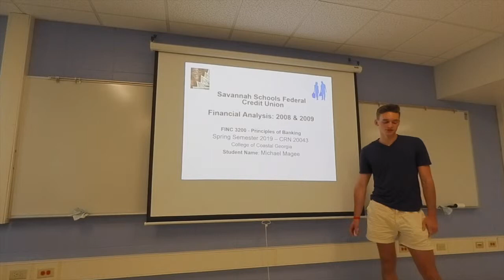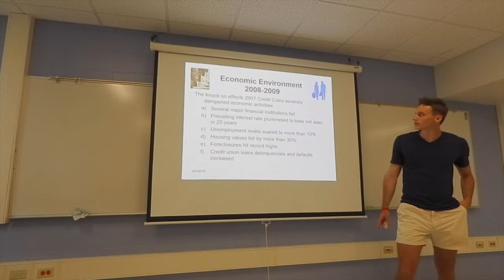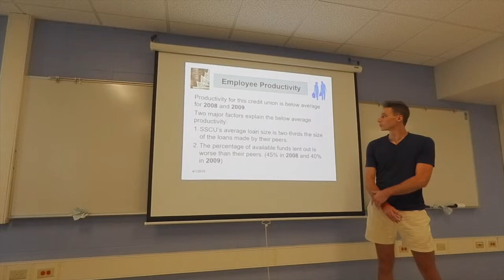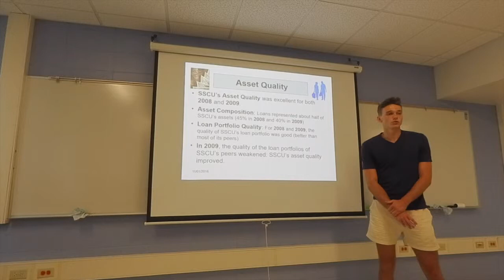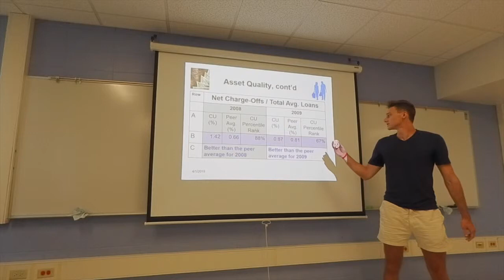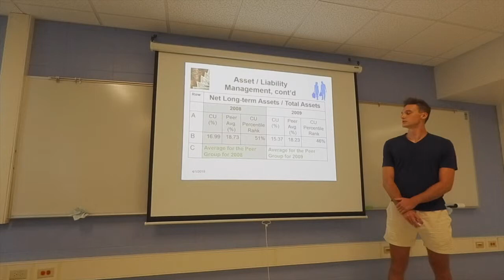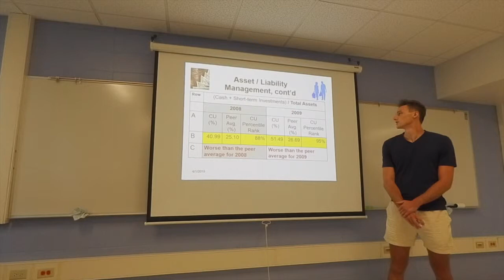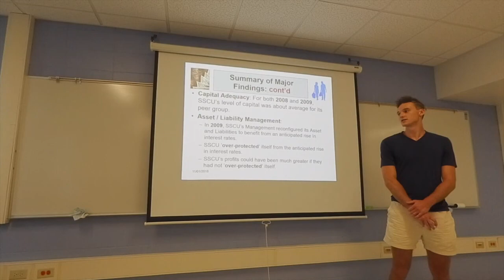Financial Analysis SFCU MAGEE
These videos summarizes the findings of the Financial Analysis of several Georgia credit union in 2008 and 2009.  The videos showcase the various ways in which the Great Recession and the 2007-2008 Credit Crisis impact the financial condition and performance of credit unions.